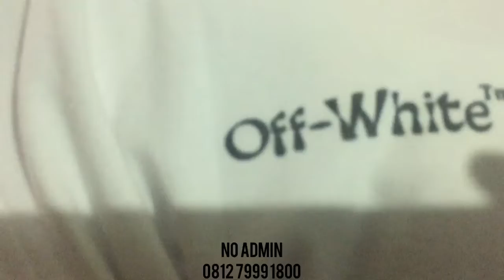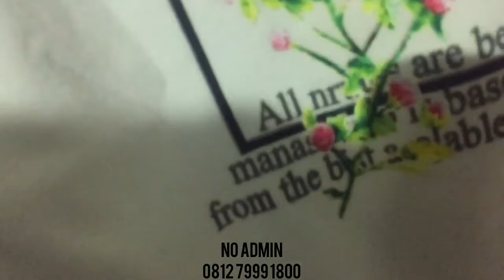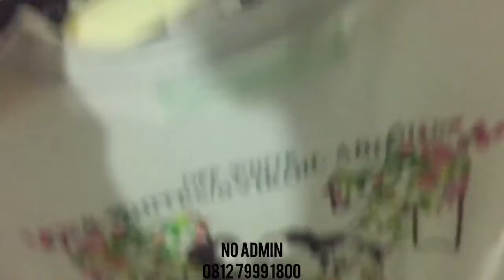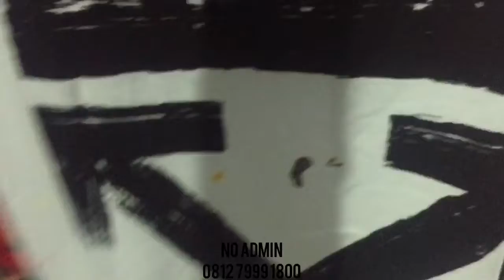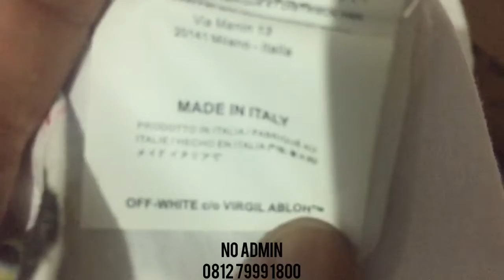Review Kaos Off White Dengan Art Terbaru Dan Galaxy Termurah Harga Grosiran Di Batam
Alamat : Batam ,Batu Aji BBC Pasar Dapur 12 Ruko Blok E No 26 Ruko Sepatuimpor.com